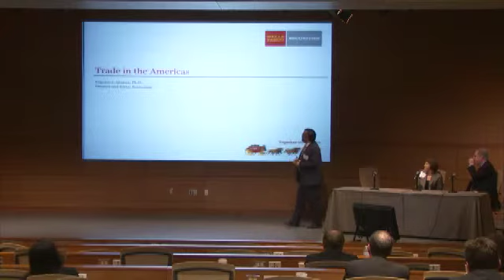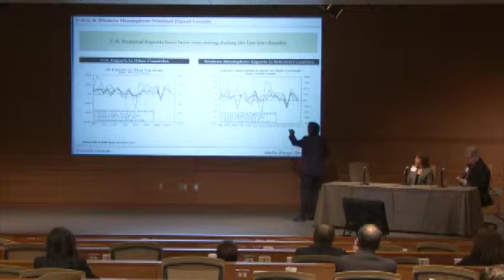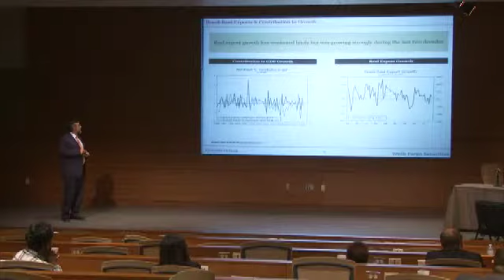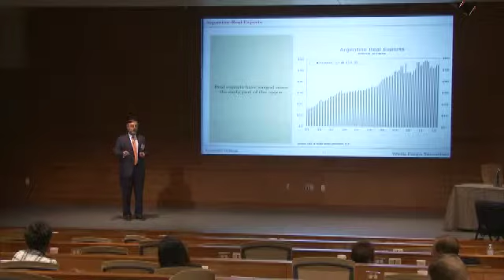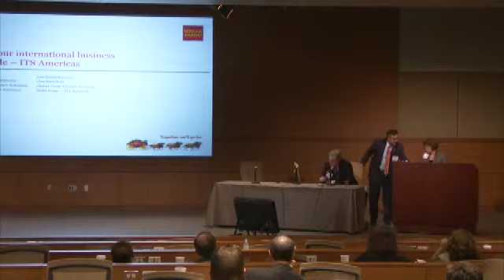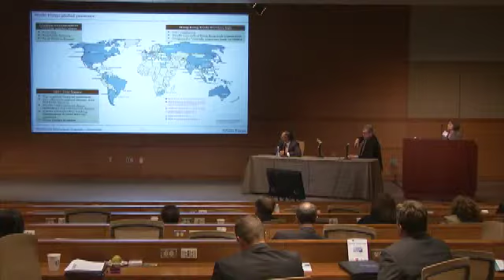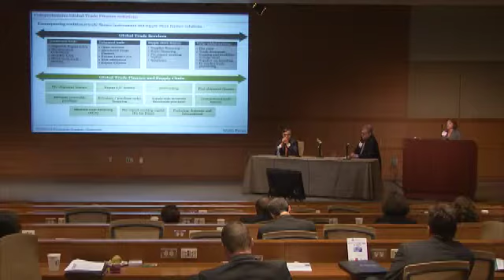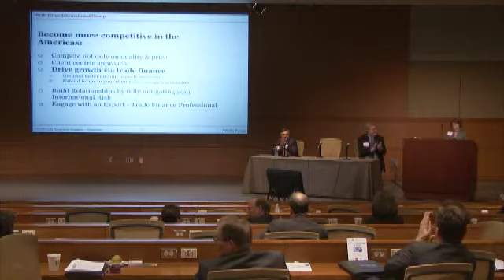Can Trade Continue to Drive Growth in the Americas?